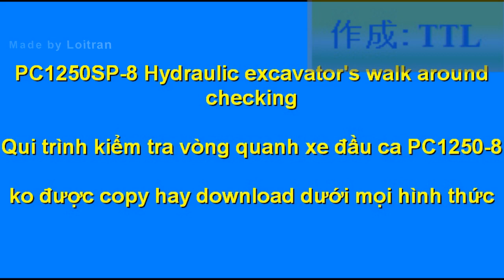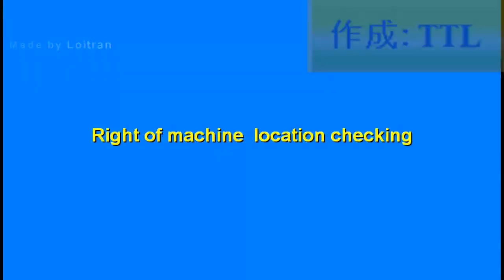PC1250 8 (Qui trình Ktra vòng quanh xe) Hydraulic excavator's walk around checking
PC1250 8 Hydraulic excavator's walk around checking
Qui trình các điểm kiểm tra vòng quanh xe máy PC1250-8
PC1250-8 Caminata de la excavadora hidráulica en torno
PC1250-8 Excavator hidrolik berjalan berkeliling memeriksa